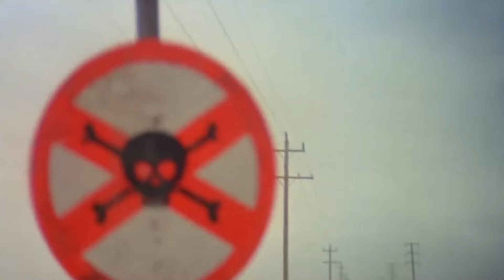Clásicos Express - Mad Max: Furia En La Carretera | Friki Express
En este vídeo de "Clásicos Express" hablamos de "Mad Max: Furia En La Carretera" a pocos días del estreno de "Furiosa: De La Saga Mad Max".